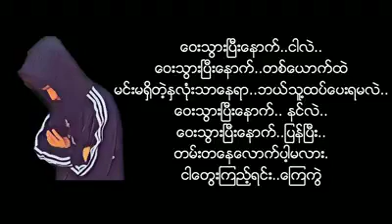Y Pro - ဝေးသွားပြီးနောက်